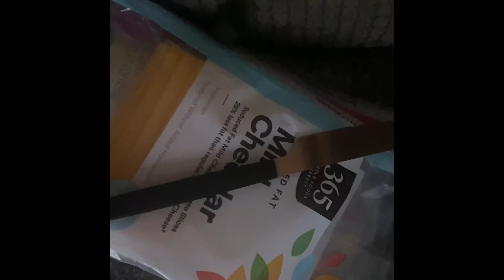How to make Grilled Cheese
How to make Grilled Cheese but it's really easy with it's simple ingredients  and with some fails and remember to turn up volume